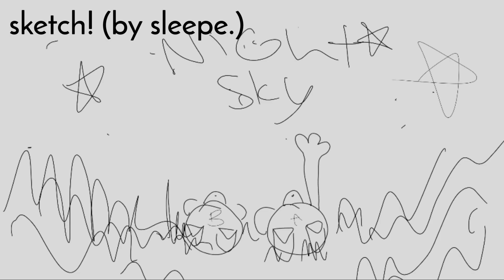Juliet | Anything Comfort MAP | Part 32 [OCS]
another collab with @low_963 !
this is officially my last map part on my ipad yay!!! my tablet should arrive later today!!! :3

Complete map: N/A

▶ Audio: Juliet by Cavetown
▶ Characters: miu and blue cat without a name lmao
▶ Designs: me and sleepe
▶ Host: @basilkissr
▶ Time taken: ~ 8 days in total
▶ Animated in: Procreate.
▶ Edited in: Videoleap (Pro)
▶ Device used: iPad Pro, Apple pencil.